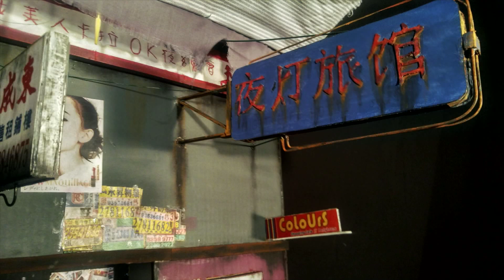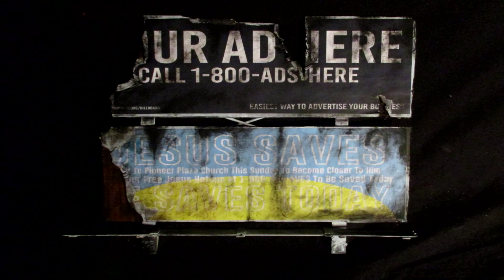Spectrum of the Arts-April 2018-PCCA at Gibbs student wins Scholastic Arts Gold Key Winner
PCCA at Gibbs student Christopher Velez discusses Gold Key award winning work, soon to appear at New York City's famed Carnegie Hall.